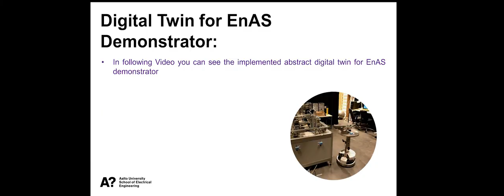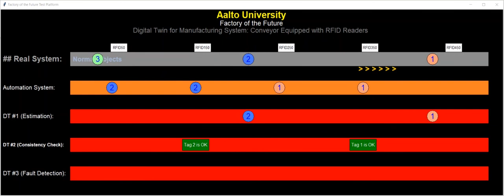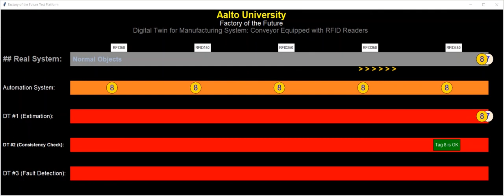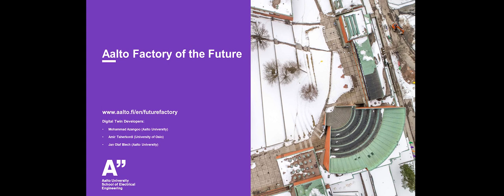Digital twin for EnAS Manufacturing Demonstration